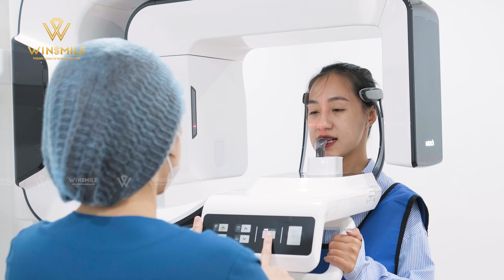Nhổ răng khôn nhẹ nhàng, dứt điểm nỗi đau âm ỉ| Nha khoa Win Smile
NHỔ RĂNG KHÔN KHÔNG ÂU LO, DỨT ĐIỂM NỖI ĐAU ÂM Ỉ

Đau răng khôn cản trở nhịp sống hàng ngày của bạn, khiến cuộc sống vốn đã nhiều bộn bề lo âu mà còn phải nhức đầu vì những cơn đau âm ỉ kéo dài?

Thay vì chịu đứng những cơn đau phiền phức thì bạn có thể lựa chọn đến với Win Smile để nhổ răng khôn bởi mọi mong muốn của bạn cho một ca nhổ răng khôn an toàn, nhẹ nhàng đều được đáp ứng tại đây:
🔸 Được phân tích rõ ràng tình hình răng mọc và hướng xử lý hiệu quả nhất
🔸 Thời gian thực hiện nhanh chóng, quy trình an toàn, đảm bảo vô trùng tuyệt đối
🔸 Đội ngũ bác sĩ chuyên môn cao, thao tác chuẩn xác, tỉ mỉ
🔸 Trang thiết bị hiện đại, áp dụng các công nghệ nhổ răng mới nhất
🔸 Không để lại biến chứng gây ảnh hưởng sức khỏe

Tranh thủ nói lời tạm biệt với những chiếc răng khôn trước khi chúng được giải quyết nhanh gọn lẹ tại Win Smile bạn nhé😉

🦷 HỆ THỐNG NHA KHOA THẨM MỸ QUỐC TẾ WIN SMILE | Thành công từ những nụ cười
Tư vấn trực tiếp: m.me/WinSmile.TrongRangImplantCaNhanHoa
✦ Thời gian làm việc: 8h00 - 20h00
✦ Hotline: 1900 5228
✦ Địa chỉ hệ thống nha khoa:
- 51B Lê Duẩn, Cửa Nam, Hoàn Kiếm, Hà Nội
- 11 Vũ Trọng Phụng, Thanh Xuân Trung, Thanh Xuân, Hà Nội
- 88 Lê Thị Hồng Gấm, Nguyễn Thái Bình, Quận 1, TP. Hồ Chí Minh
📌 KẾT NỐI VỚI CHÚNG TÔI